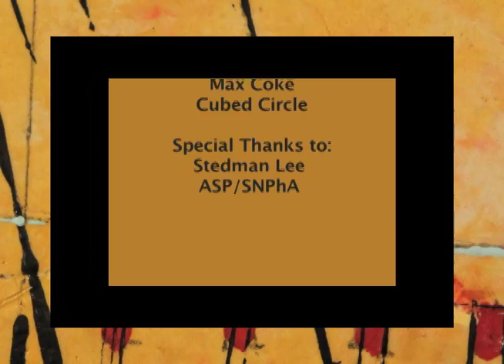2012 College Of Pharmacy Flag Football Tournament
2012 College Of Pharmacy Flag Football Tournament. ASP/SNAPhA funded and this is a nice compilation of the Pharmacy Flag Football Competition between class years.  FAMU is the only Pharmacy School in Florida that has sporting competitions between classes.